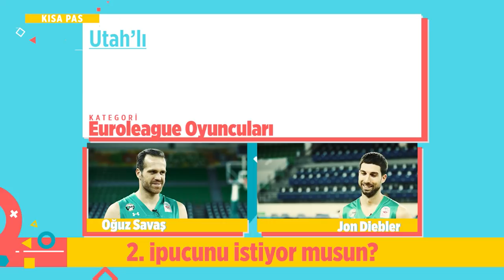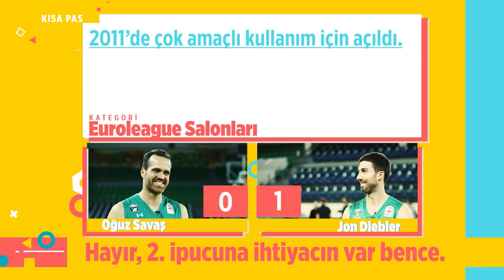Kısa Pas I Oğuz Savaş vs Jon Diebler - Darüşşafaka Tekfen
Tivibu Spor yeni programıyla karşınızda.

Takım arkadaşları birbirlerinin spordan, edebiyata, yemeğe kadar birçok konuda bilgilerini test ediyor. Parkede omuz omuza mücadele eden basketbolcular, bu programda birbirlerine rakip oluyor.

Kısa Pas her çarşamba Youtube kanalında.